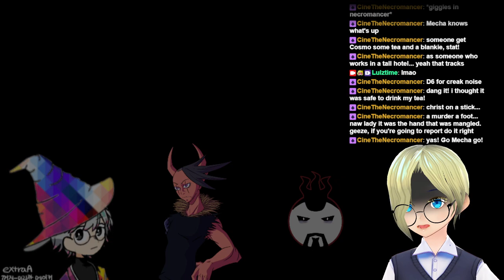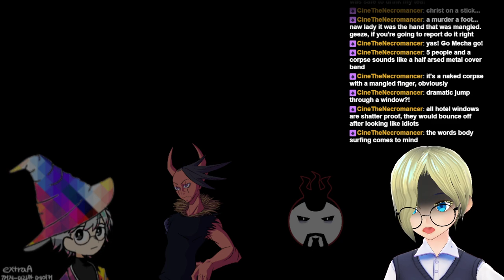VKILLER: A Vtuber Murder Mystery